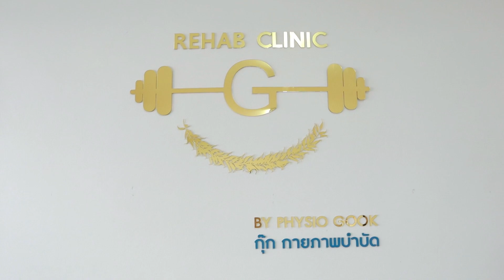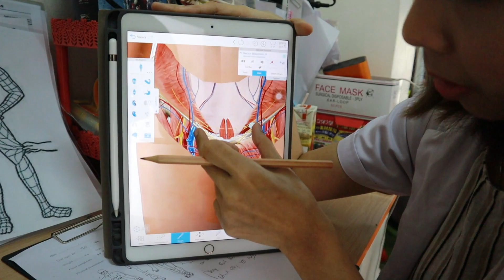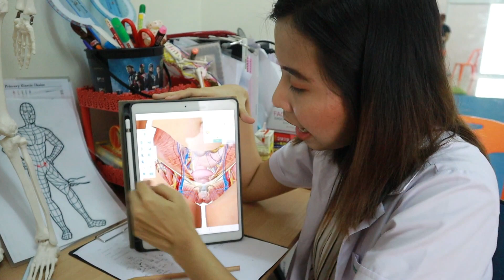ปวดเขา ปวดเอว เพราะอะไร รู้ได้ยังไง?? ตรวจด้วยวิธีกายภาพมีคำตอบ l กุ๊กกายภาพ l Banana Diary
👉กำลังมีปัญหา ปวดเอว ปวดหลัง ปวดเข่า ออฟฟิศซินโดรม และอาการปวดอื่นๆ มั้ยค่ะ❓

👍คลิปนี้ อยากจะแนะนำสำหรับคนที่มีอาการปวดเพียงเล็กน้อย อย่าคิดว่า เดี๋ยวก็หายเอง เพราะอาจจะส่งผลเสียในระยะยาว เหมือนกล้วยในคลิปนี้ค่ะ🤫

🤔ใครจะไปคิดว่า ที่ปวดเข่ามานาน เพราะสะโพกและแผลเป็น‼️

📺ไปค่ะ ตามไปชมคลิปกัน ว่านักกายภาพมีวิธีตรวจและรักษายังไง 👉เพื่อนๆล่ะค่ะมีอาการปวดอะไรกันบ้าง 👉แชร์ประสบการณ์กันได้ในคลิปนี้ 🤩อาทิตย์มีรางวัลมาแจกจ้า😘

📍พิกัด กุ๊ก คลีนิคกายภาพบำบัด อุดรธานี อยู่บนถนนสี่ศรัทธา ใกล้ๆ กับ คิงส์โอชา คลีนิคตกแต่งสีชมพูๆ เห็นชัดเจนจ้า บอกแล้วยังนึกไม่ออก กด Google maps🗺️ตรงนี้เลยจ้า 👉

⏰จันทร์ ถึง ศุกร์ เปิดให้บริการตั้งแต่ 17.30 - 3 ทุ่ม
⏰เสาร์ เปิดให้บริการ 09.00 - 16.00 น.
⏰อาทิตย์ เปิดให้บริการ 0900 - เที่ยงตรง

❌คลินิกปิดให้บริการ ทุกวันพุธ นะคะ❌

🔎ติดตามเรื่องราวดีดีจากคลีนิคได้ที่ Facebook